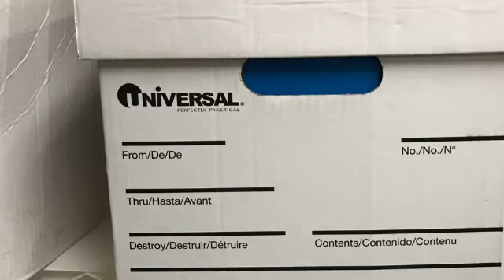Letting Go: When Clients Don't Work Out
It's hard, but sometimes it's okay when a client says goodbye. Guest Blogger Karen Thalacker discusses when the relationship doesn't work out and how you can handle it with grace.

Transcript:

Some attorneys call it “parting ways.”  Some attorneys call it “irreconcilable differences.”  But most attorneys just call it “getting fired.”  The first time it doesn’t work out with a client in the middle of a case can be pretty difficult.

Here are 3 things to consider in this scenario:

1. This can happen at any time in your career. Sometimes, it’s actually a relief. That being said, honestly evaluate what you could have done better and learn from the experience.
2. Have a process in your office for how this sort of situation is handled. Make sure you put a respectful end to the relationship and give the client as smooth of a transition to the next attorney as possible.
3. When you’re the next attorney, don’t disparage the first attorney. Professional courtesy is very important because you will be on both sides of this at some point in your career.

An attorney and a client have a special relationship and there are a thousand reasons why it might break down.  When it happens to you, handle it professionally and respectfully and move on.